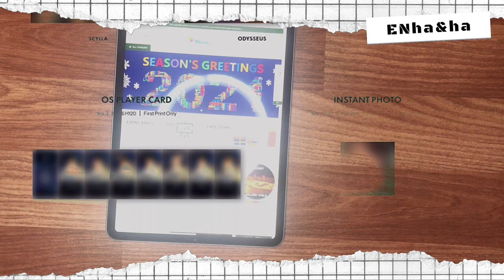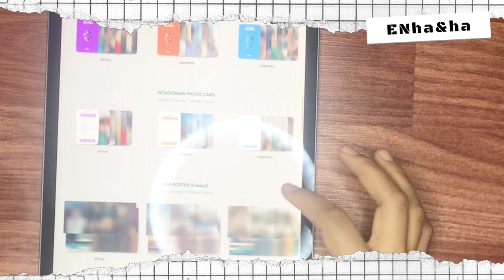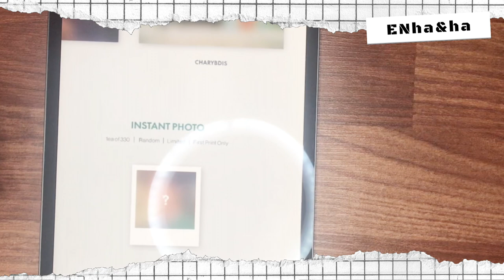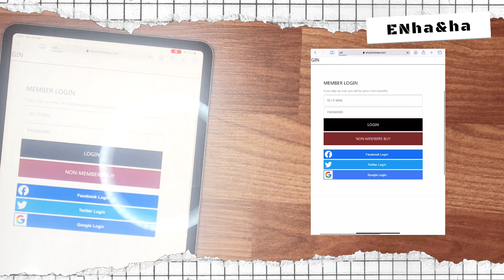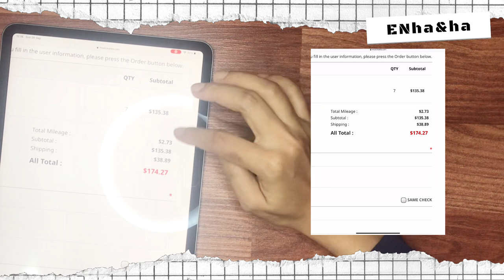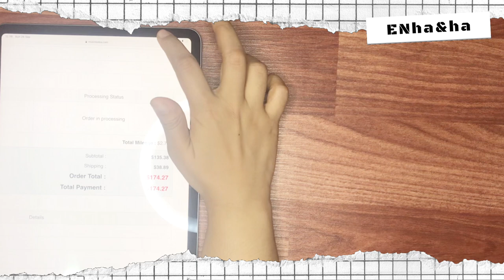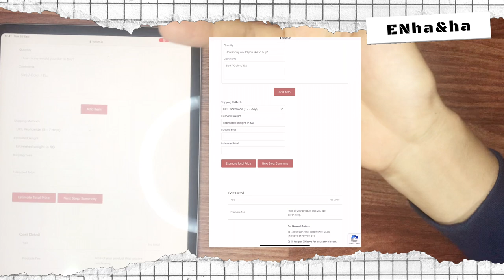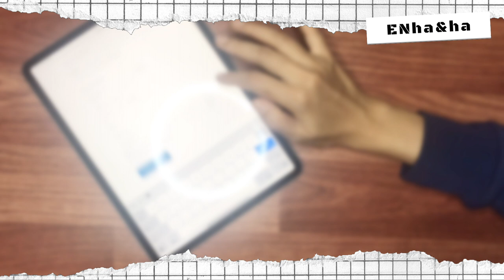shopping with us + harumio tutorial (dimension: dilemma album) | ENHYPEN (엔하이픈) - ENGENE VLOG (엔진로그)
ayo belanja album baru ENHYPEN bareng ENha&ha di web korea & menggunakan proxy/korean forwarding service dari HARUMIO~
3. Domisili di Indonesia